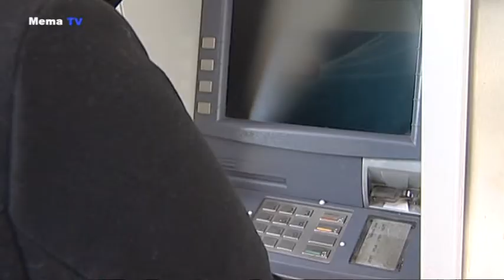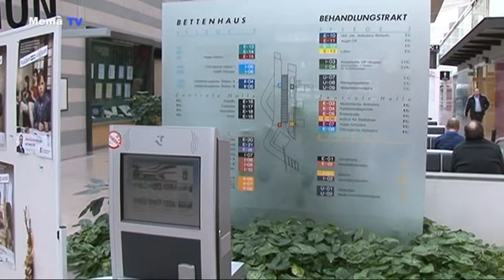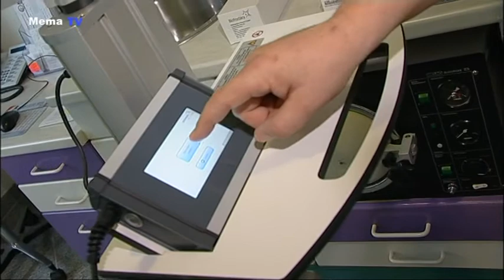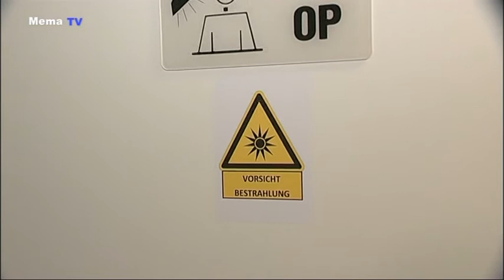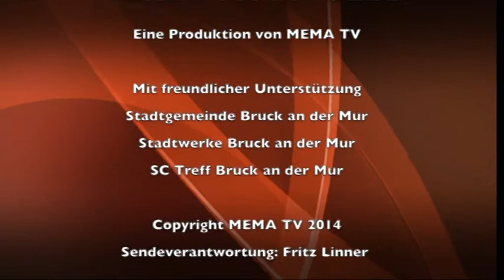MEMA TV - Mürztal Aktuell 07.03.2014